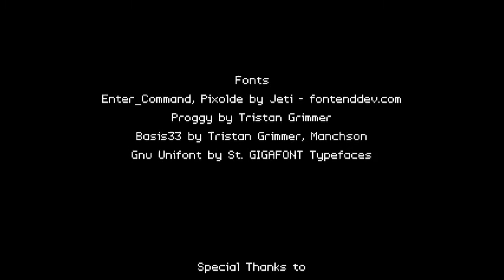Captain Blackbeard Gets the Ocean's Heart | Part 19 | Adventure RPG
Ocean’s Heart is an action RPG featuring detailed pixel art with a heavy focus on exploration. In a lively world teeming with secrets and mysteries, Tilia sets out in search of her missing father. Follow the trail through the ruins of a flooded kingdom, shape the future of the current world, or keep your head down and focus on your own mission in this epic retro-inspired adventure!

Current Members: Be the first! :D